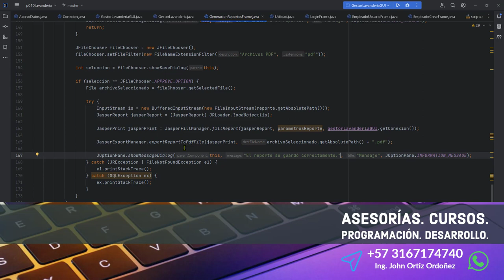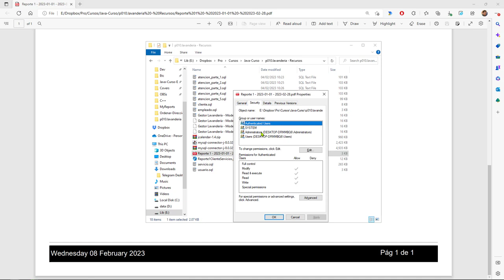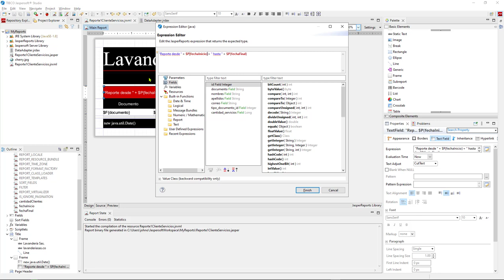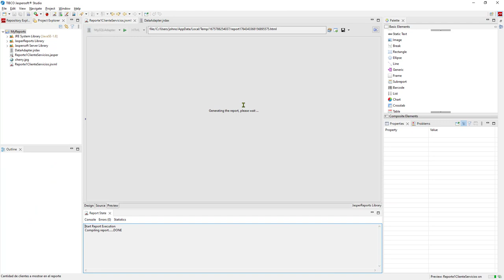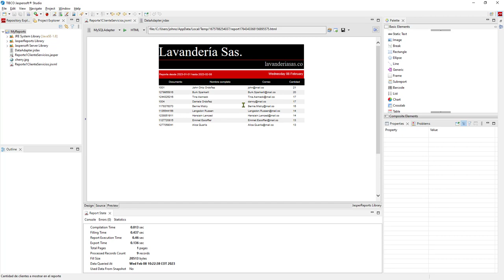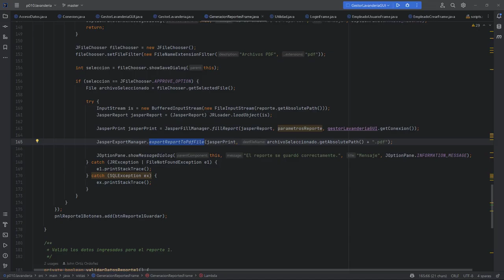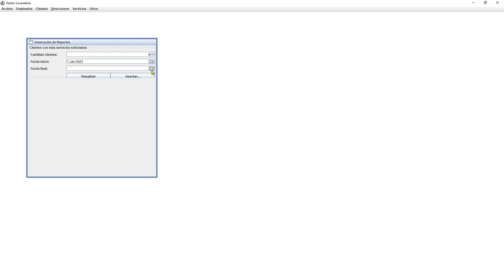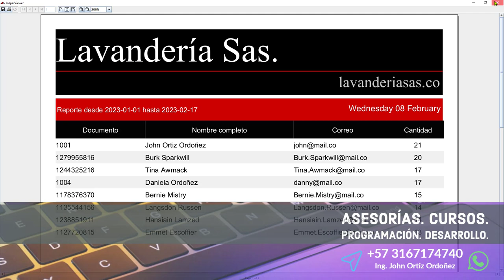Java Curso: 494 Actualización de la Presentación de las Fechas en el Reporte PDF